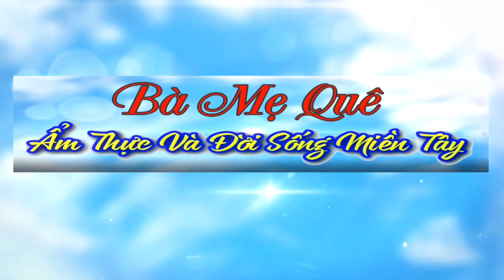SỐT KHOAI TÂY Vừa Ngon Vừa Lạ Ăn Với Bánh Mì Cho Bữa Sáng Vô Cùng Ngon | Bà Mẹ Quê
♨️ Rất cảm ơn quý cô bác đã xem video.
Nguyên Liệu
* Khoai Tây : 200 gam
* Cà chua : 2 quả
* Nấm rơm : 200 gam
* Đường, hạt nêm chay, dầu ăn , tương hột, ngò rí,...